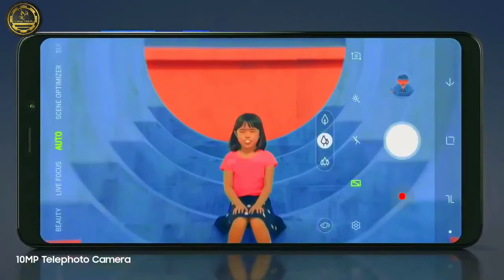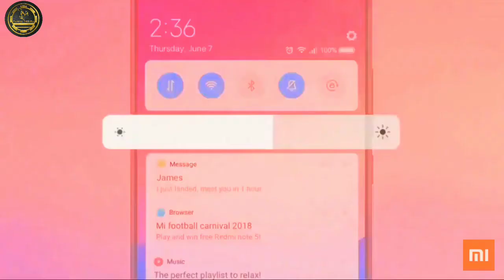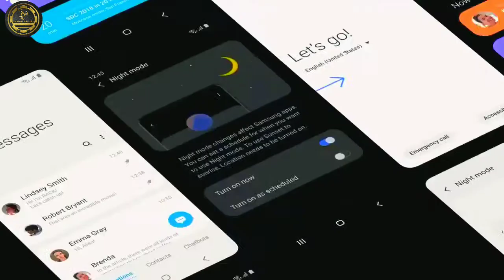Mi Note 9 Unboxing and First Impression || Teaser By Xiaomi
Friends aaj iis video me Mai aapko dikhane ja rha hu Xiaomi's upcoming smartphone [ Mi Note 9 ] ke baare me.

Mi note 9 📱leaks and details :

Here is the freshly official launched smartphone 2019
Mi note 9  first look and review video. ►
Mi note 9 - The official characteristics of the smartphone, without loud announcements. it's an mi note 9 with more and higher-resolution cameras. Today, in this video, we're going to show you Mi new upcoming smartphone Mi note 9 first look, official introduction video, review with full phone specifications, features, price, specs, and release date. The Mi note 9 with quadrant rear cameras leaked last week, and now it's been unveiled for the china market. Despite having a lot in common with the mi note 9, this isn't in fact simply a rebranded version of that phone. The new smartphone received the iconic name mi note 9 and placed emphasis on the frameless IPS-Screen, which occupies 💯% of the front area of the device. The resolution of this phone is 2340 x 1080, which is 6.34-inch diagonal, provides a pixel density of 415 PPI. The smartphone comes with full view display along with popup selfie camera with a resolution of 42 megapixels. Mi Redmi Minote9 Xiaomi redmi note 9

Mi Note 9 could be the next smartphone from the company, considering CEO Jack Wong's recent posts. The CEO recently confirmed that the upcoming device could feature a 48-megapixel camera, and house a Snapdragon 6150 chipset. A new render of the alleged Mi Note 9 has been leaked, suggesting it could feature a 6.3-inch waterdrop style notched display, and will be running the latest Android operating system along with Mi  Flyme UI.

The upcoming device might also ditch the rear-mounted fingerprint sensor, and offer a side-mounted fingerprint reader, Gizmochinareports. There could a dual-camera setup, featuring Samsung's GM1 camera sensor, which is the same sensor incorporated in the Galaxy A8s and the Redmi Note 7. Notably, the Samsung camera sensor has an edge over Sony's IMX586 48-megapixel sensor since it can capture 48-megapixel photos in HD by interpolation.

As mentioned, the device will be built around a Snapdragon 6150 chipset, which is reportedly a codename of the Snapdragon 675. Additionally, a Mi smartphone was earlier spotted on China s 3C certification site with model number M923Q. It could be powered by a large enough 4,000mAh battery.

The rumored specifications suggest that the Mi Note 9 could be the company's next weapon of choice against Xiaomi's Redmi Note 7. The Redmi Note 7 also offers identical specs, and is priced at RMB 999 (approximately Rs 10,400). There is a possibility that Mi might stick the same price tag for the Mi Note 9 with a better chipset, giving Xiaomi a tough competition. As of now, Mi is yet to confirm the launch event of the smartphone.

Redmi
mi note 9 first look
mi note 9 official trailer
Mi note 9 First impression
Mi note 9 launch date in India
mi note 9 leaks
mi note 9 full concept
Mi note 9 smartphone
2019 best Redmi  smartphone
mi note 9 specifications
Mi note 9 key features
Xiaomi upcoming smartphone 2019
Mi  mid range smartphone
Mi note 9 unboxing
mi note 9 official look
Mi note 9 unboxing in hindi
Upcoming smartphones in September 2019